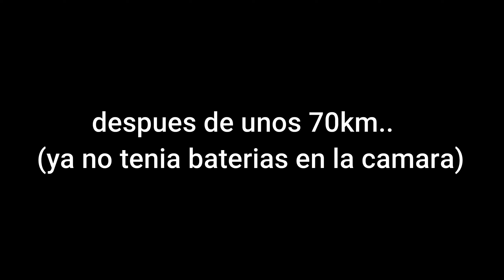HABIA que TERMINAR de la MEJOR manera POSIBLE! Sino, no es AVENTURAA! Argentina en MOTO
Los últimos días de este viaje fueron un tanto agitados! Pero, todo es parte de la aventura hermosa de viajar en moto! les dejo un poco de lo que fue esa vuelta, espero lo disfruten! abrazo a todos